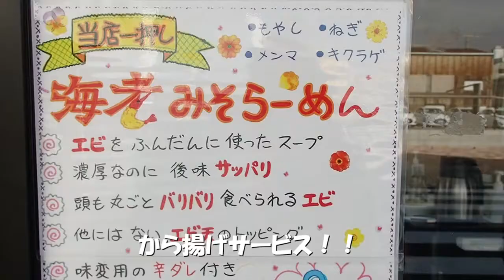海老天の乗った海老出汁らーめん「天唯」（大阪今里）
らーめん 天唯
大阪市生野区中川西2-4-4
今里駅から徒歩5分
11:00～14:00（水曜定休日）